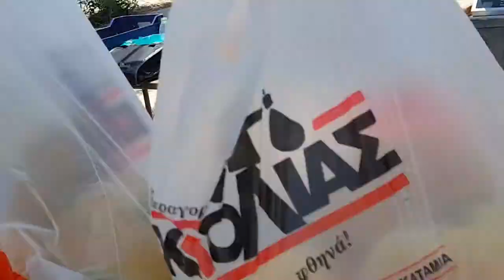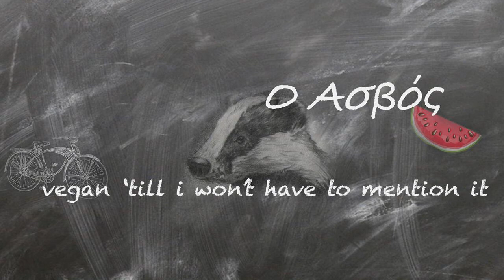Τι έκανα και έφαγα σήμερα Νο15.12 καρπούζια από την λαϊκή + δωράκι.Φωλιά με μικρά χελιδόνια 😍💙.